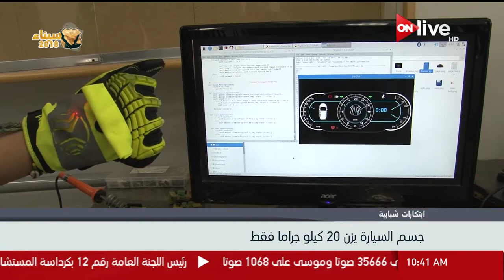ابتكارات شبابية.. سيارة كهربائية خفيفة الوزن وصديقة للبيئة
الموقع الرسمي للقناة  ..